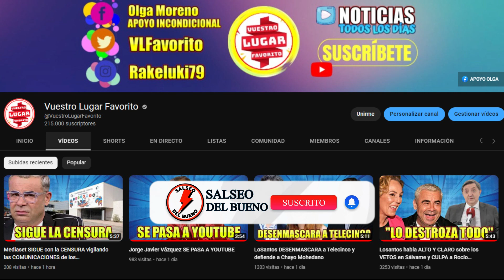CANCELACIÓN del ESTRENO de Supervivientes 2023